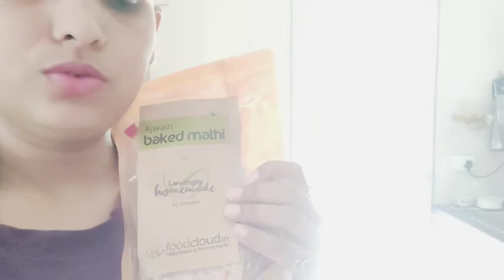आज बनाई नास्ते में Pav bhaji.! Amazon से order की Baked अजवाइन मठरी.!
If you are also a mumma, you will be able to connect surely with mother's life.
Hit likes button.